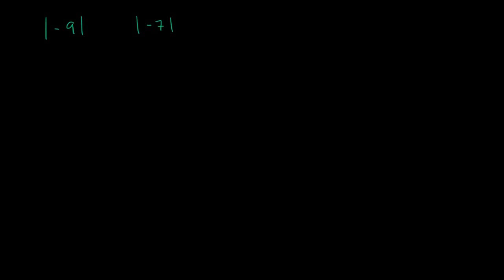Mutlak Değerlerin Karşılaştırılması (Cebir Öncesi) (Aritmetik / Negatif Sayılar)